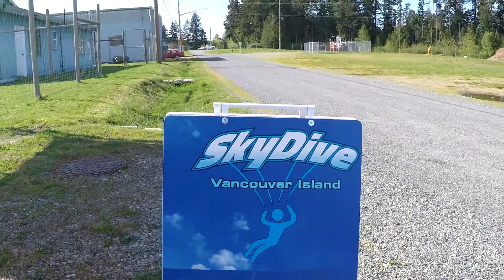Nathan goes skydiving at Skydive Vancouver Island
Nathan goes skydiving for the first time at Skydive Vancouver Island with his friends on Sept 26, 2016